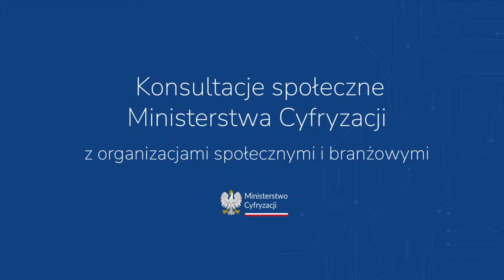Łukasz Jakubowski (NIGDY WIĘCEJ) o mowie nienawiści – spotkanie z min. Krzysztofem Gawkowskim.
Łukasz Jakubowski (Stowarzyszenie NIGDY WIĘCEJ) o mowie nienawiści online – wypowiedź na spotkaniu z wicepremierem i ministrem cyfryzacji Krzysztofem Gawkowskim, 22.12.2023.